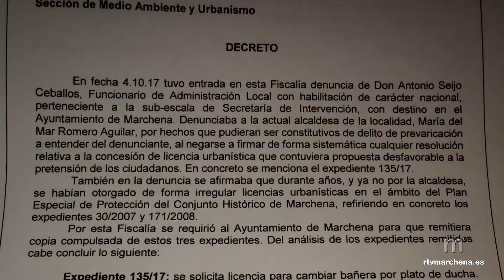Archivada la denuncia del exvicesecretario municipal contra alcaldesa y junta de gobierno PA-PP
La Alcaldesa de Marchena, Mª del Mar Romero Aguilar informa a través de un comunicado de prensa que la fiscalía ha archivado la denuncia interpuesta por el exvicesecretario municipal Antonio Seijo contra ella y contra la junta de gobierno PA-PP por presunta prevaricación urbanística.

Se añade que el pasado 4 de octubre, el que fuera Vicesecretario-Interventor del consistorio marchenero interpuso una denuncia ante la fiscalía de ordenación del territorio de Sevilla contra la primera edil y contra los miembros de la junta de gobierno PA-PP por presunta prevaricación urbanística y por expedientes urbanísticos de los años 2007 y 2008, decretando ahora la fiscalía el archivo de la misma entendiendo, según se recoge literalmente que “en ninguno de los supuestos referidos resulta acreditada la comisión de un delito de prevaricación, ni en el primero de los expedientes en relación a la actual alcaldesa ni en el último en relación a los componentes de la citada junta de gobierno”.

Romero Aguilar afirma que esta denuncia obedece a una clara venganza del denunciante, el ex vicesecretario, por la decisión de la Alcaldesa de decretar el cambio de funciones de este funcionario el pasado 27 de septiembre  por medio del cual dejaba de llevar  las labores en materia de Urbanismo y Disciplina urbanística en el Ayuntamiento de Marchena.

Desde entonces, el Sr. Vicesecretario, continúa la nota de prensa, se dio de baja dejando de prestar servicio activo en el Ayuntamiento de Marchena hasta el pasado 16 de abril de 2018 fecha en la que dejó de pertenecer a la plantilla municipal del Ayuntamiento de Marchena, pasando al Ayuntamiento de Carmona. Así, desde el dictado cambio de funciones, el denunciante no había aparecido por el Ayuntamiento para trabajar, pero sí, recalca la alcaldesa, por los juzgados a poner denuncias, tanto a ella como al Ayuntamiento y a otros funcionarios municipales.

Mª del Mar Romero afirma que se alegra de la decisión de Archivo de la Fiscalía, así como de que este funcionario haya dejado de pertenecer a la plantilla municipal en Marchena, puesto que desde que se le cambiaron las funciones y es la Secretaria general la que asume las labores de Urbanismo, se ha duplicado la expedición de Licencias Urbanísticas en nuestro municipio, lo cual se puede observar, concluye el escrito, por el movimiento del sector de la construcción y nuevas obras en marcha.